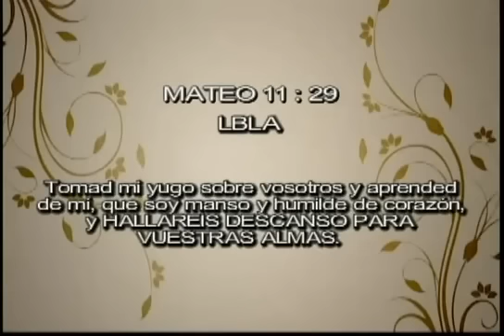La Cualidad De La Disciplina - Pastora Ninoska De Ponce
Llamada Final TV "Porque Vivimos Bajo un Pacto de Paz y Prosperidad Expandiendo el Evangelio a las naciones con una vision Joel 2:1" Tocad Trompeta En Sion.
Visitanos:
Iglesia de Cristo Ministerios Llamada Final Central
12145 Woodruff Ave Downey, C.A.90241